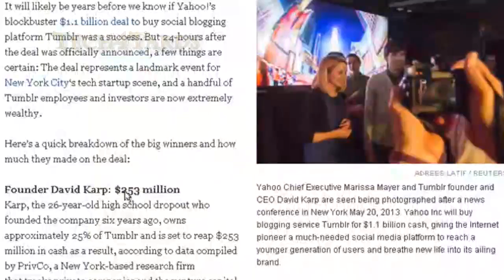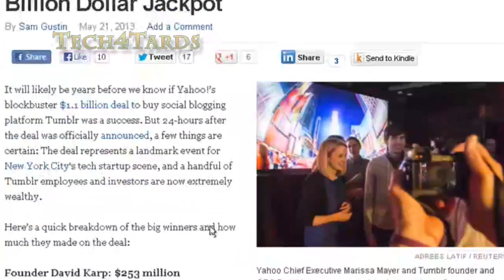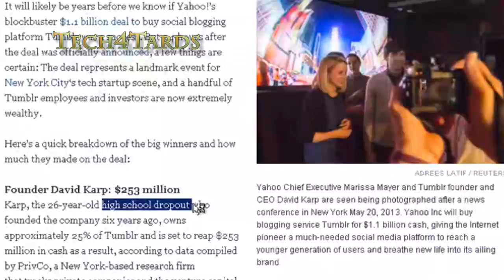253 Million dollar High School Dropout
It will likely be years before we know if Yahoo!'s blockbuster $1.1 billion deal to buy social blogging platform Tumblr was a success. But 24-hours after the deal was officially announced, a few things are certain: The deal represents a landmark event for New York City's tech startup scene, and a handful of Tumblr employees and investors are now extremely wealthy.

Here's a quick breakdown of the big winners and how much they made on the deal:
Founder David Karp: $253 million